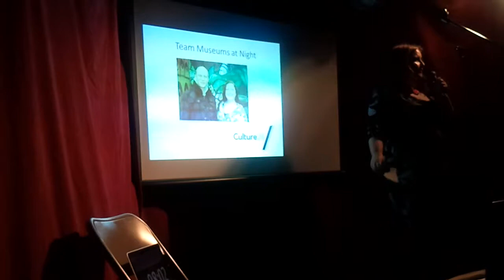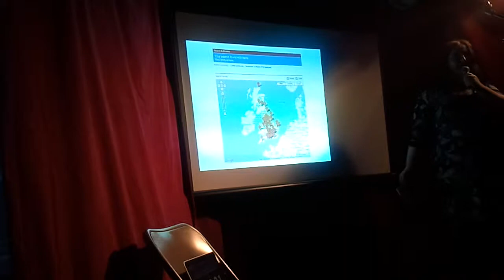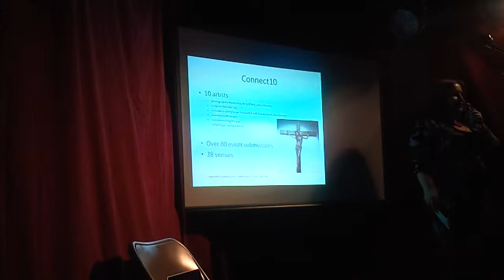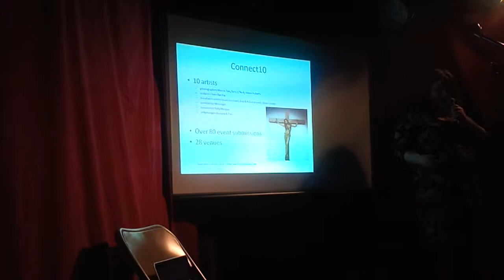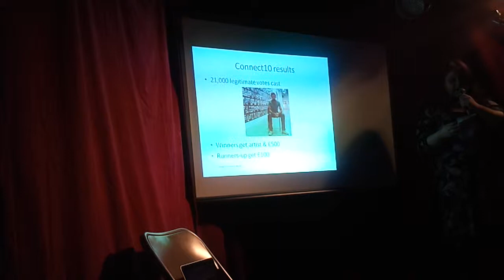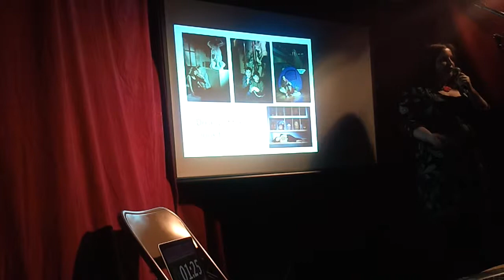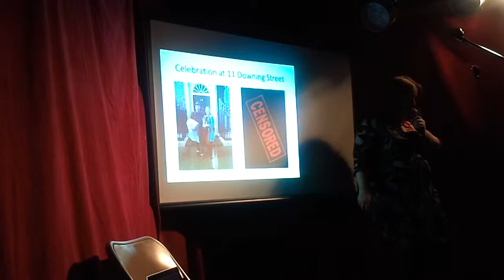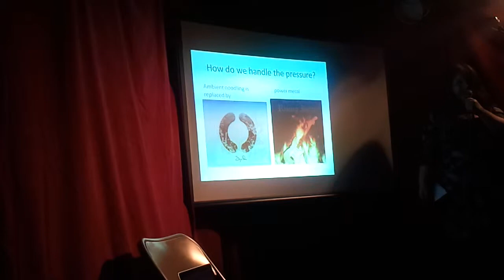Rosie Clarke at the first ever Museums Showoff to talk about Museums At Night 2012.mp4